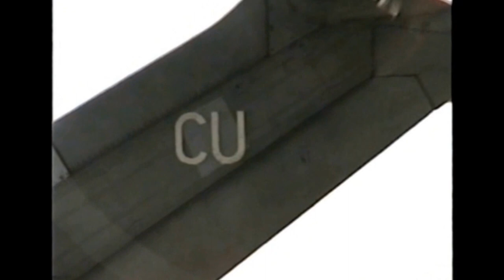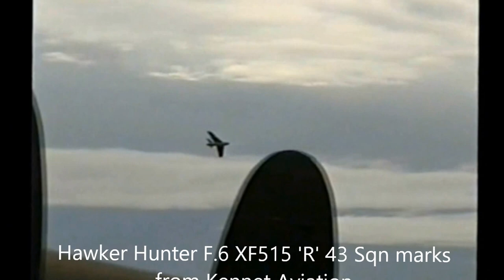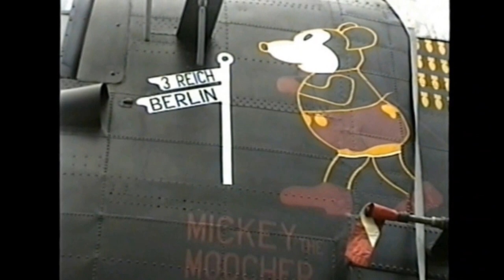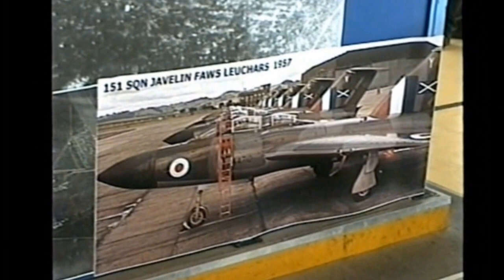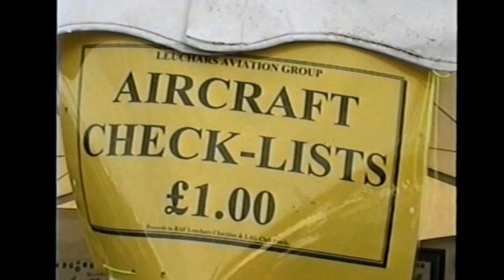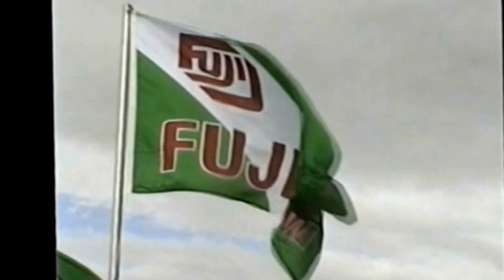RAF Leuchars Airshow 2001 - Full Version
Video showing the main highlights of the 2001 Battle of Britain Airshow at RAF Leuchars, Fife, Scotland. It includes both the arrivals/practice day and the main show event, featuring a wide variety of aircraft types from a number of countries. Each aircraft is identified by a caption listing its details, Sqn etc.

This video includes exclusive footage of the last appearance at RAF Leuchars by Flight Lieutenant William (Bill) Reid VC.

This video includes NO music so you can listen to the great engine sounds, especially the Merlins and Griffon of the BBMF. Best viewed in 720 HD.